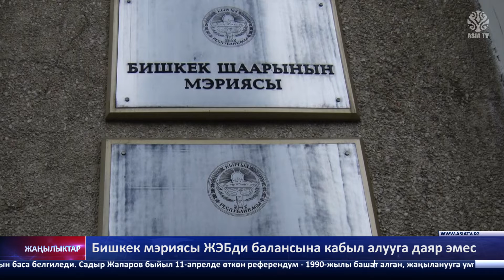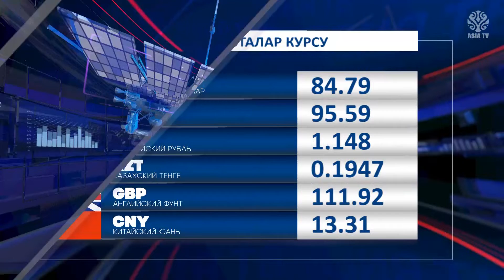"Азия ТВ" жаңылыктары (16.12.2021-ж.)